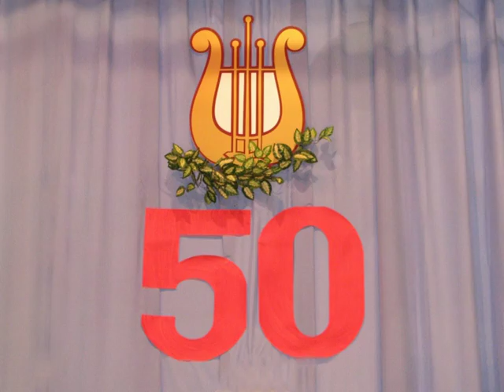3 часть 2009 г. Отчётный концерт ДМШ им.П.Я. Ковалевского города Калачинска Омской области .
Моей любимой Музыкальной школе МБОУ ДО им. П. Я. Ковалевского исполнилось 50 лет Я преподаю духовые инструменты